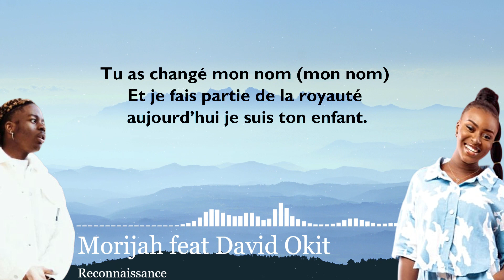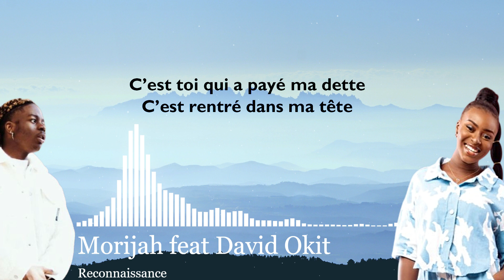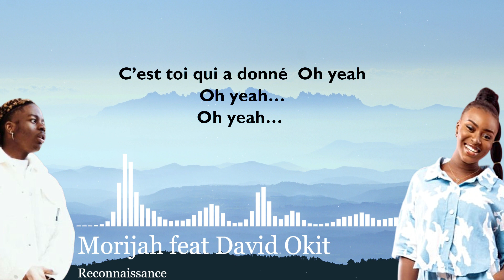Morijah (ft. David Okit) - Reconnaissance (Paroles)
CREDITS :
Beatmaker : Willy Djeys
Mix & Mastering : Willy Djeys
Label : Djeys Records